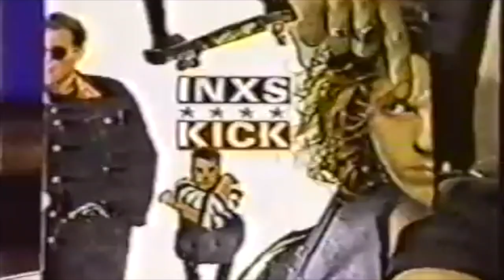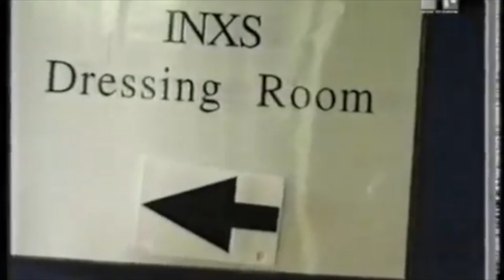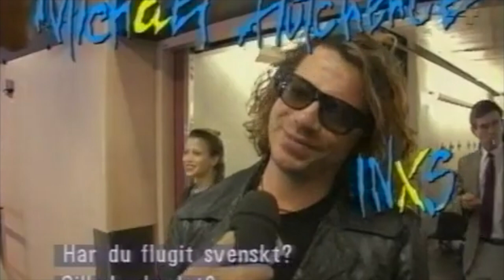Michael Hutchence Funny Moments - Part 1